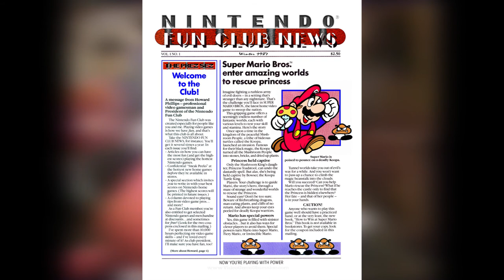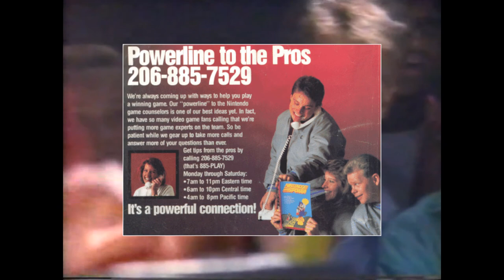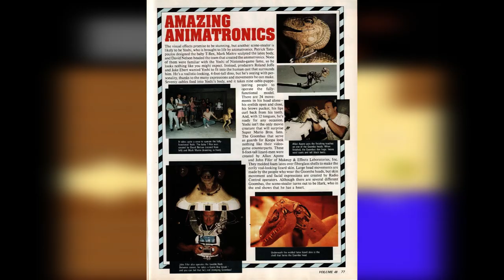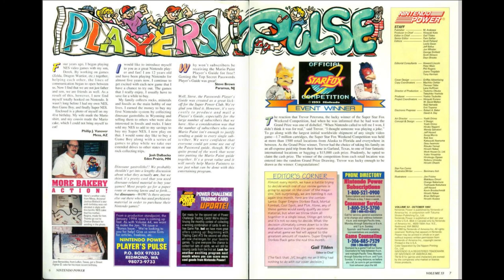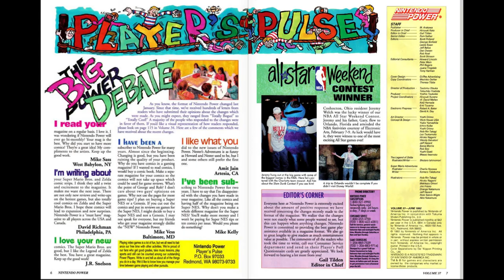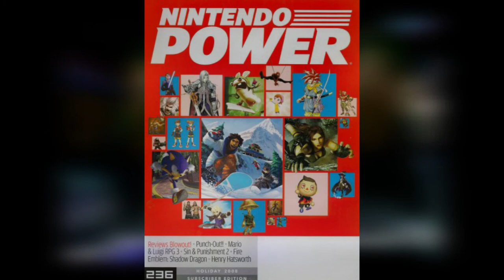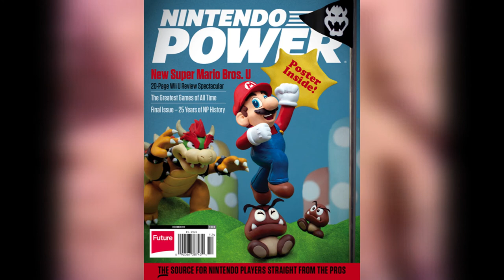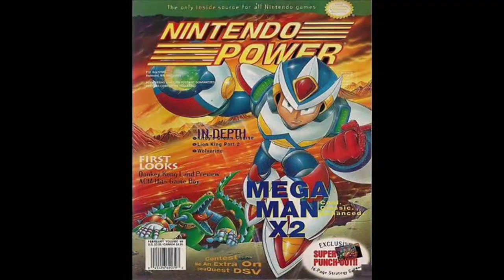Rise and Fall of Nintendo Power - Retro Carnage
Here is a look back at the history of Nintendo Power. We talk about the early beginnings and all the way to the final issues.

-Cameron (Retro Carnage)